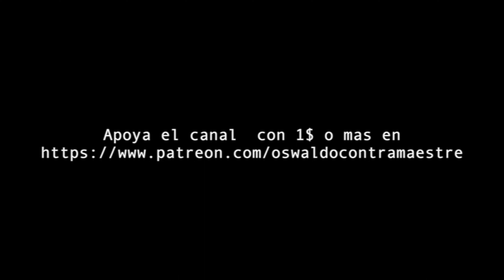SE PUEDE TOCAR METAL CON UNA FENDER SQUIER SIN MODIFICACIONES ???? 🤔🤔🤔🤔🤔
así que si quieres apoyar el canal aquí les dejo el link

Red Raven Chaos link